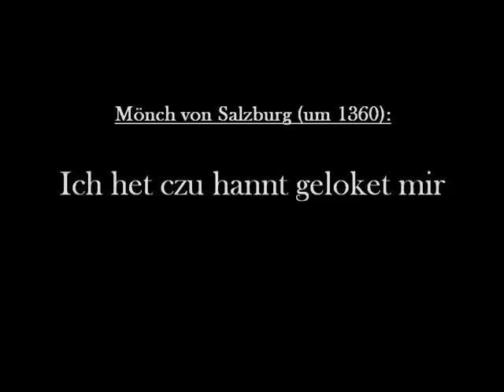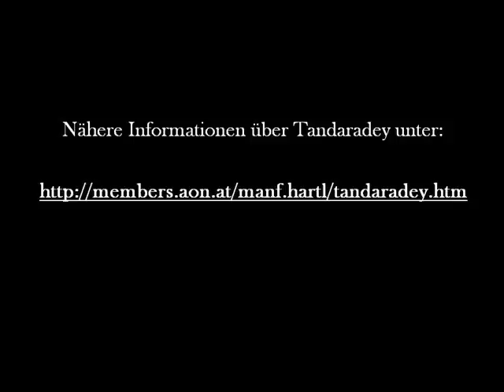Tandaradey - Ich het czu hannt geloket mir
Tandaradey sind:

Manfred Hartl (Gesang, Drehleier, Schoßharfe)
Michael Vereno (Gesang, Sackpfeife, Schlüsselfidel, Rebec, Laute)